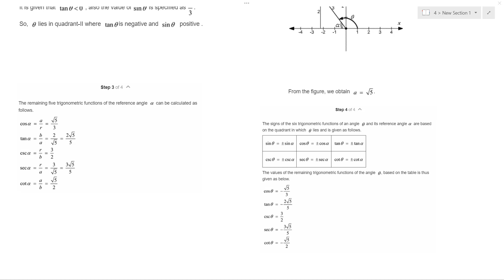sin theta = 2/3, tan theta less than 0